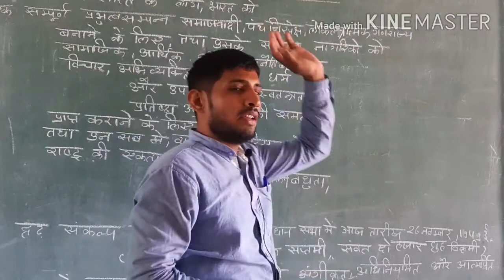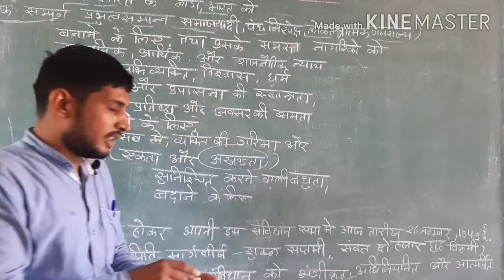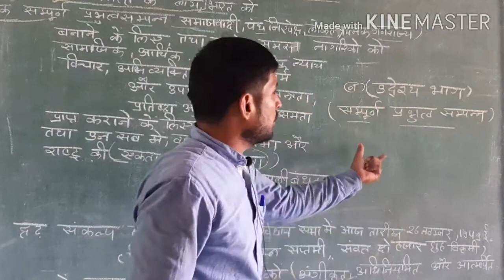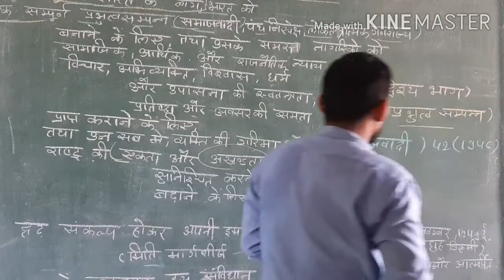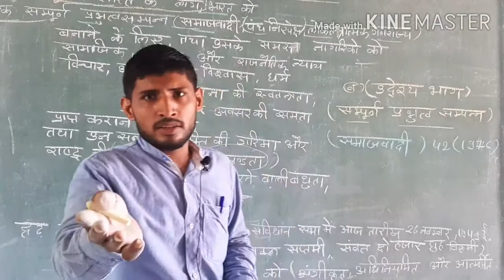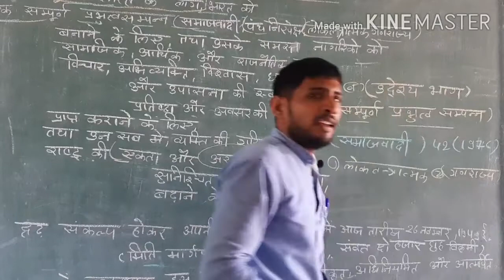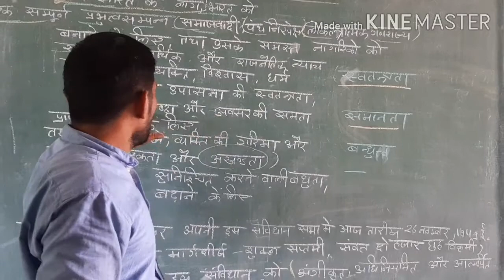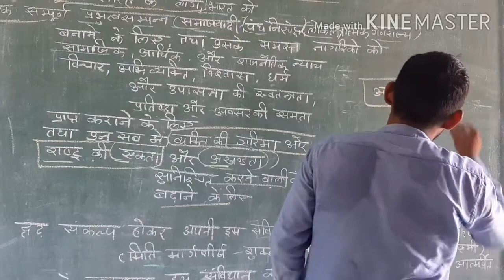Indian constitution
saraswati school khariya mithapur